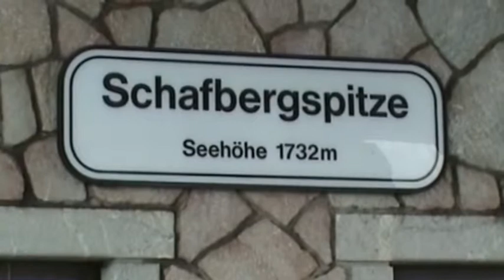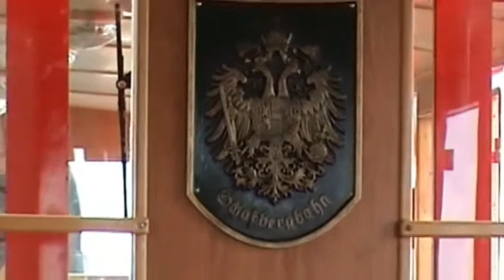sulla cremagliera a vapore dello Schafberg / der Dampf-Zahnrad von Schafberg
la cremagliera a vapore dello Schafberg, a St. Wolfgang im Salzkammergut, nel luglio 2006